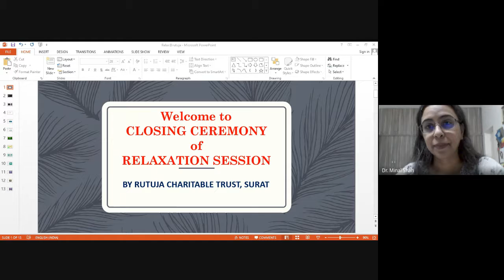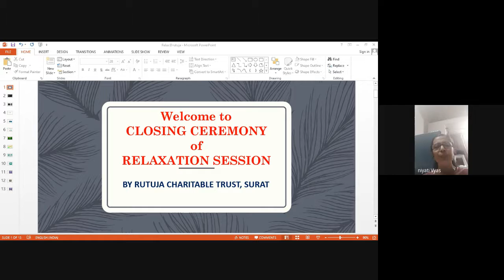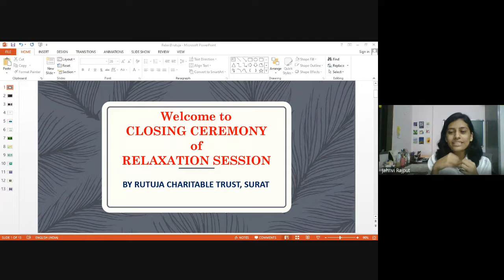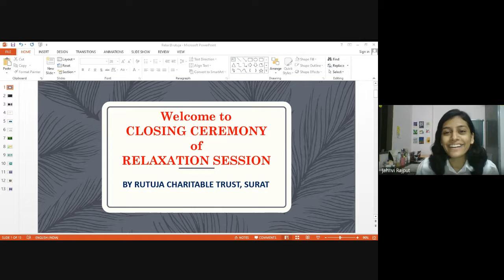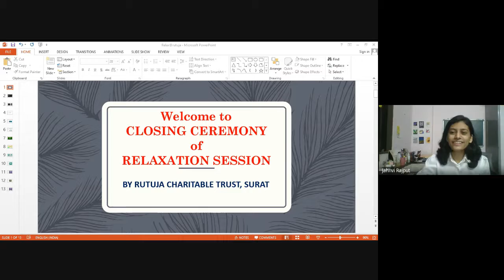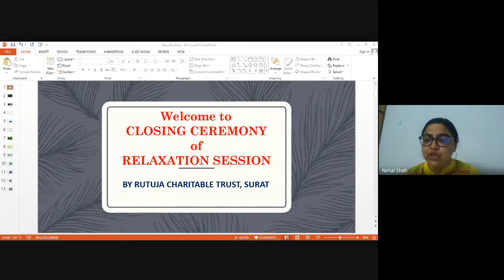Closing Ceremony of Guided Relaxation Session By Rutuja Charitable Trust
Rituja Charitable Trust conducted 65 sessions of Guided Relaxation in season one, which were 3 days a week. The purpose of this session is to help those who are suffering from anxiety, stress and tension. Relaxation is a process that decreases the effects of stress on your mind and body. Relaxation techniques can help you cope with everyday stress and with stress related to various health problems, such as heart disease and pain, hypertension, difficulty in sleeping, tension, headaches and asthma.

The relaxation session was guided by Dr. Nehal Shah (Founder Trustee of Rutuja). Rutuja charitable trust is a registered NGO dedicated to activities related women welfare.